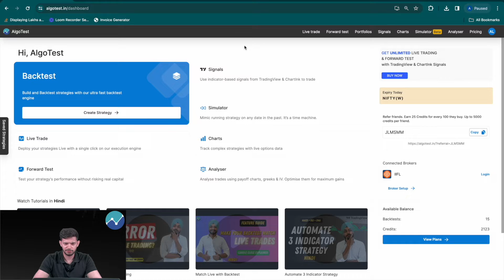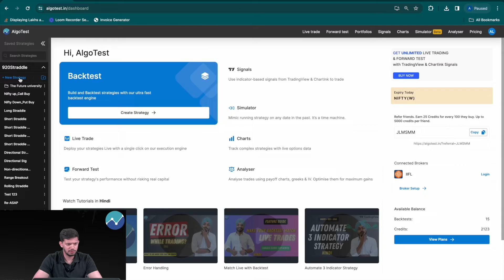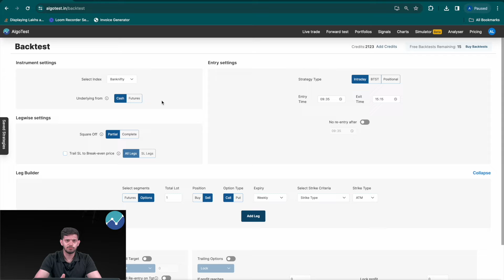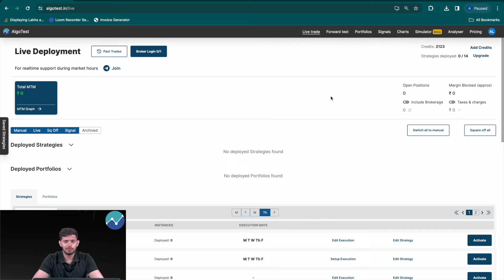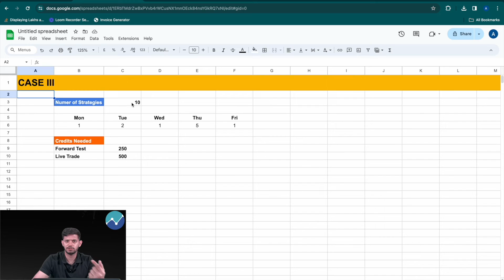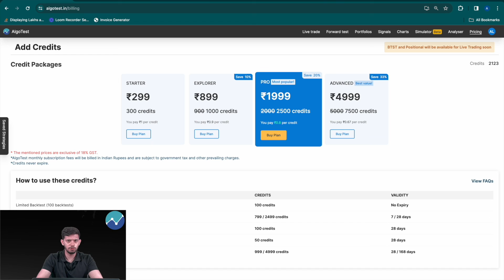AlgoTest Pricing Explained | How to Use Credits | Algo Trading India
In this video, we demystify how our credits system works and how you can use credits on our platform.

Learn how to pick the best plan for your trading needs! 🤝

Chapters:
00:00 - Intro
00:54 - Pricing Page
01:54 - Backtesting Plans
03:20 - Forward Test Pricing
03:40 - Live Trading Pricing
04:16 - Example Case I
04:55 - Example Case II
06:12 - Example Case III
07:20 - Signal Bridge Plans
07:28 - Outro